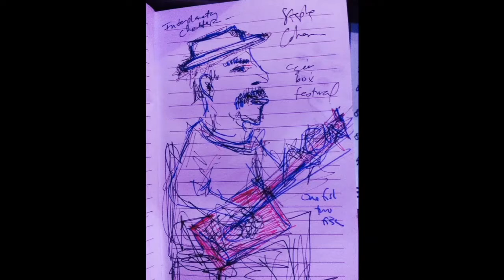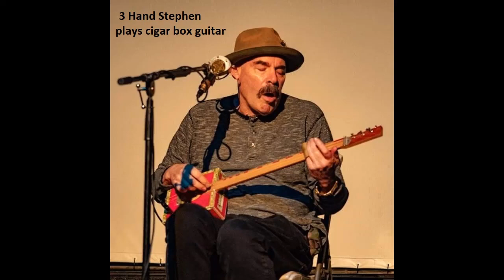3 Hand Stephen plays 5 songs with 5 instruments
3 Hand Stephen plays 5 songs with 5 instruments. "Talk to Me"- Stephen Cohen: voice and acoustic guitar, Rani Weatherby, Kate Davis, and Rich Hinrichsen: voices; "Bluebird"- Stephen Cohen: voice and miniature guitar; "A Thousand Voices"- Stephen Cohen- voice and 1 String Thing instrument, Maeve Stier: voice, Yuan-Chen Li: prepared piano; "1 Fish 2 Fish"- Stephen Cohen: voice and cigar box guitar; "I Give You the Universe"- Stephen Cohen: voice and Play Me sculpture; performance painting of Stephen by Simran Gleason, Ally the cat painting and sketch of Stephen with cigar box guitar by Alexa Wiley; Ally the cat drawing by Annalee Cohen; 1 String Thing instrument and Play Me sculpture created by Stephen Cohen; miniature guitar custom-made by Jay Dickenson.